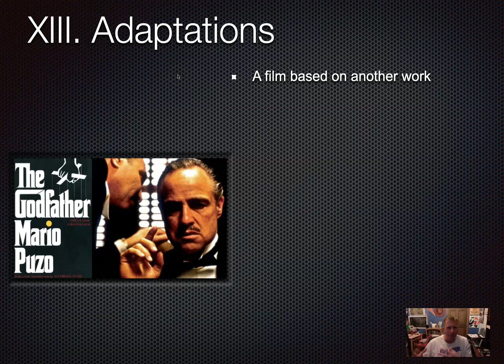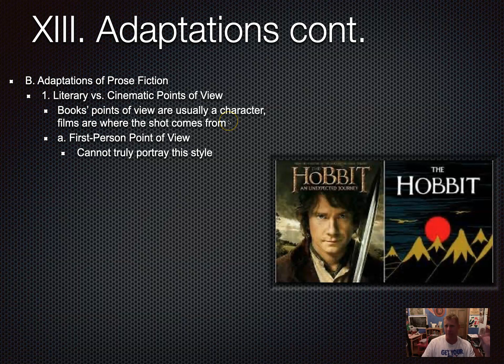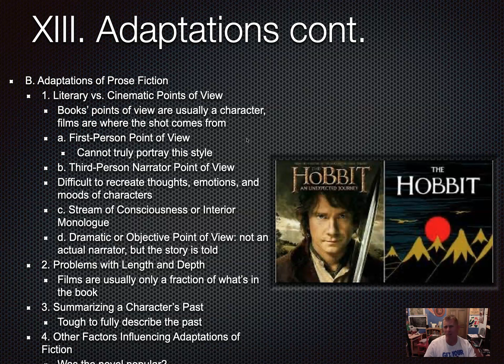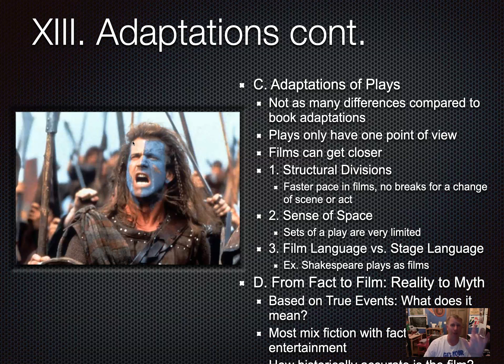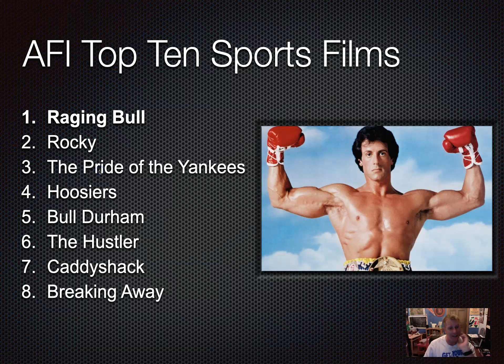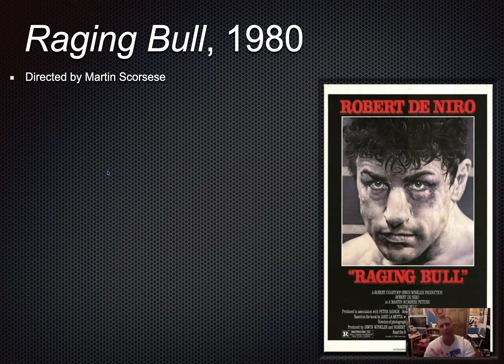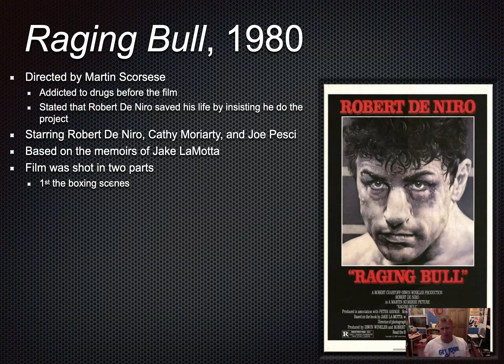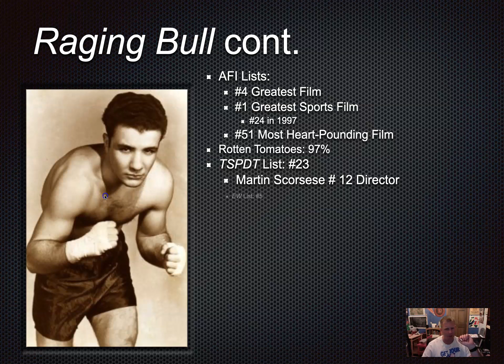Raging Bull Introduction and Film Adaptations Lesson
This is the introduction to the powerful sports movie, Raging Bull, by Martin Scorsese. It also includes a brief lesson on Film Adaptations.